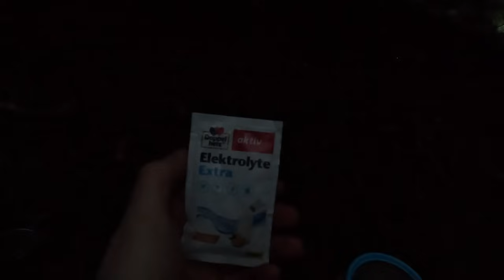5 Tage Waldläufer Tour 5 Tage mit 4 Jahreszeiten durch die Natur WaldläuferTour 63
Eine fantastische Tour über 5 Tage hinweg, nicht nur mit 4 Nächten, sondern auch mit 4 Jahreszeiten, denn es war alles dabei von Hitze bis zur eisigen Kälte. Gleichzeitig auch meine Geburtstagstour zum 40. Geburtstag - besser kann man den doch nicht feinern. :)

Titan Becher
Titan Besteck
Baumwoll Tuch
Kopfkissen UL
GPS Gerät
GPS Uhr

Kleidung
Merino Longsleeve
Merino Crewneck
Merino Tube
Merino Beanie
Merino Boxer
Merino Wanderocken

Tag 1: 00:00:00
Tag 2: 00:16:48
Tag 3: 00:31:43
Tag 4: 00:50:34
Tag 5: 00:59:44